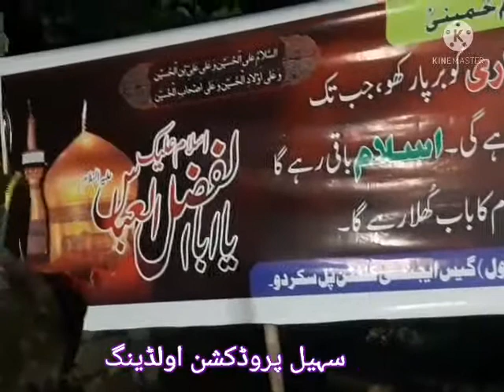دستہ اکبریہ شر سے 8محرم 17اگست 2021 مرکزی جلوس کھرمنگ اولڈینگ